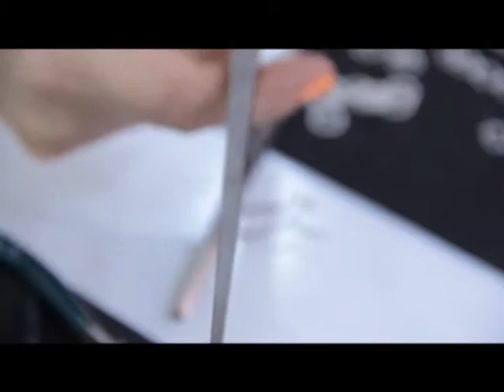MATIDEAS - CADENA CON ESLABONES GEOMÉTRICOS - PARTE 02